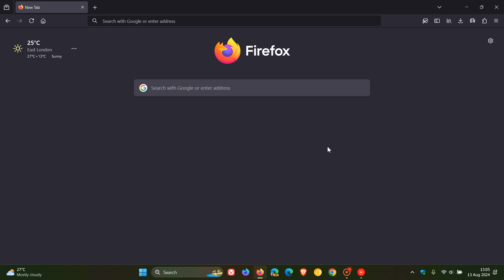Firefox 129.0.1 is Here: Fixes a Crash and Video Glitches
This latest point release is a non-security bug fix update.